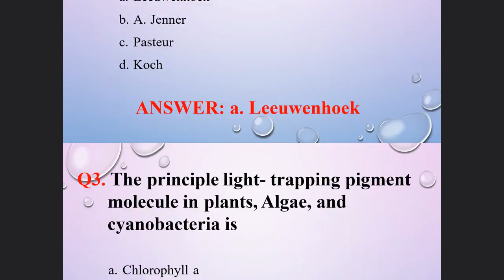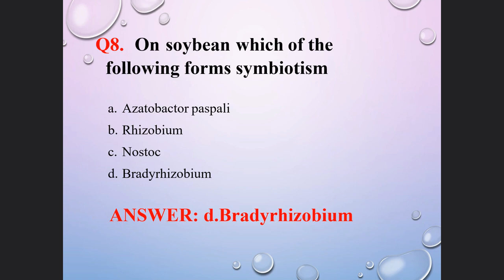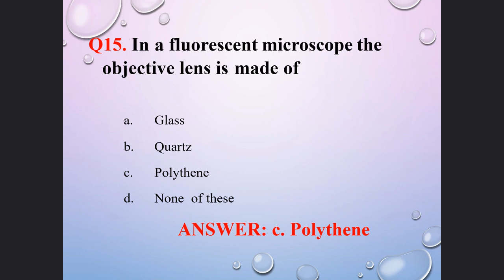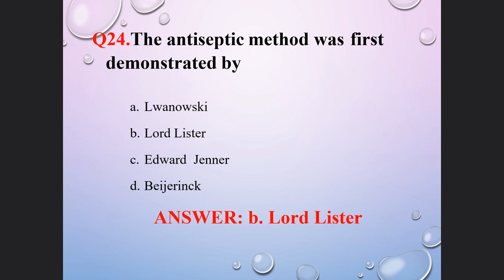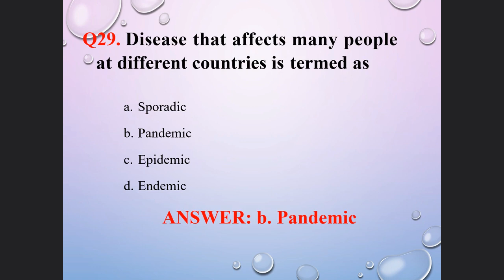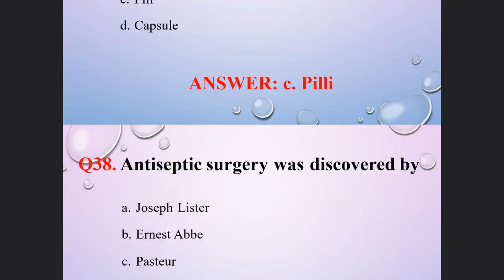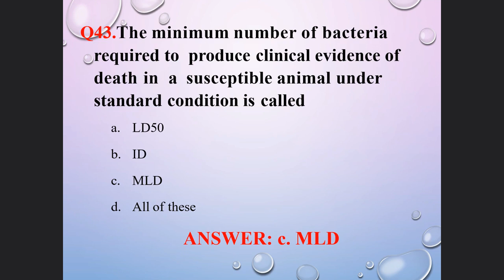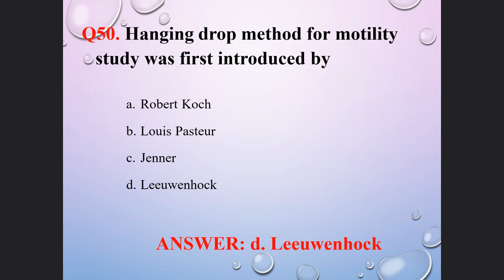MICROBIOLOGIST SYLLABUS BASED MCQ ll PART 1